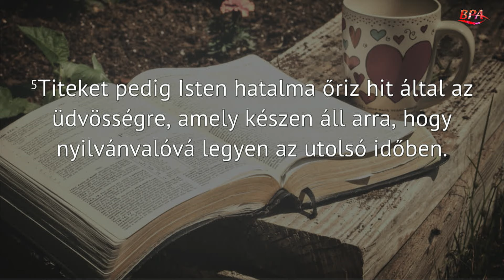Takács Ferenc - Halott hit, működő hit, kipróbált hit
A " Kipróbált hit"-hez érkezve Isten is tett néhány észrevételt. Egy olyan betegséggel terhelt-héten mentem át, amikor a teológia nagyon is gyakorlativá vált. Ezekről a stációkról, és a tanulságairól szól ez az üzenet, valamint arról, hogyan válhat a halott hit működővé, sőt kipróbálttá.

Támogathatsz minket adód 1%+1%-ának felajánlásával is!
A BpA technikai száma: 0664
Az Oázis 2000 Alapítvány adószáma: 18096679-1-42
Az új gyülekezeti házra elkülönített számla száma:
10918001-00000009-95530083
külföldről (Budapesti Autonóm Gyülekezet, H-1078 Budapest, Murányi utca 61. fsz.1)
Swift: BACXHUHB
A Gyülekezettel kapcsolatos információk megtalálhatóak honlapunkon a oldalon.